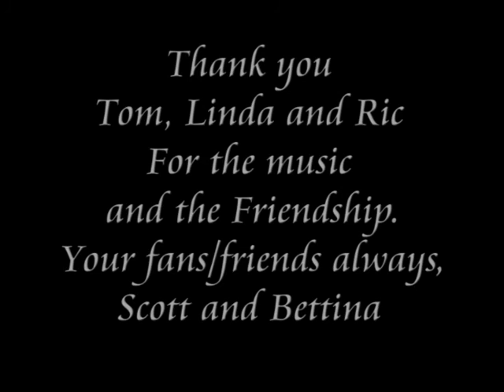Five Years of Spiny Norman Memories in photos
Five years of photos from many different venues where Spiny Norman had a show or joined another musician who was performing. The first song was performed by Spiny Norman and Full Circle. The next two songs were performed by Spiny Norman.